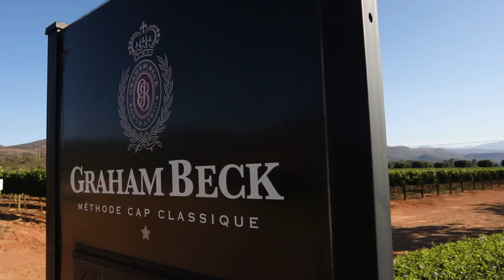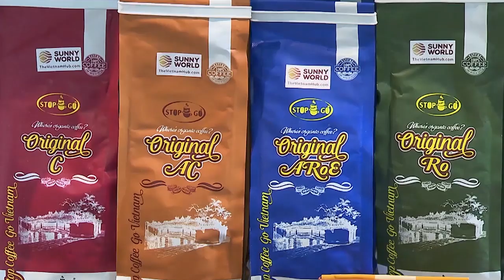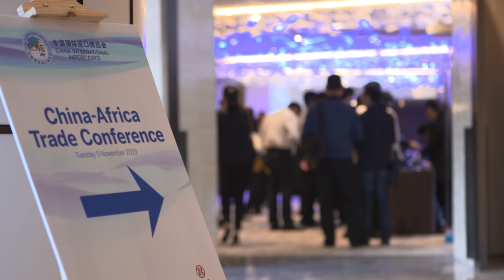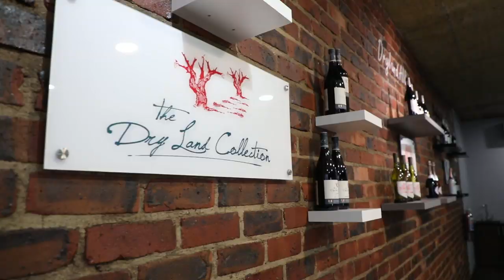The China International Import Expo: Opening doors to China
Arabile Gumede finds out about the China International Import Expo and more specifically about Standard Bank's role in matchmaking export-ready South African farms with a growing Chinese demand for their products.